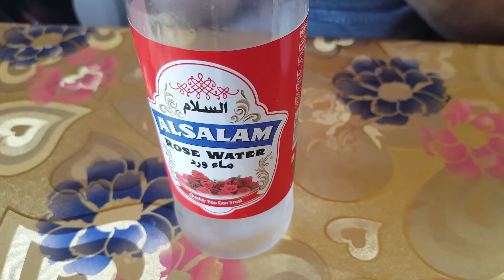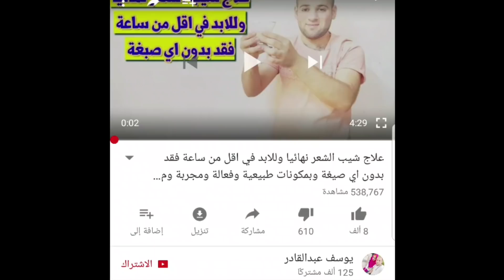كريم الليمون وماء الورد معجزة لبشرة ناصعة البياض كبشرة النجمات من اول استعمال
كريم الليمون وماء الورد معجزة لبشرة ناصعة البياض كبشرة النجمات من اول استعمال نتمنى إن الوصفة تعجبكم وتلاقي استحسانكم...حصري على قناتي يوسف عبد القادر 😍😍
ملحوظة:👍👍👍

ولمشاهده باقي الفيديوهات ادخلوا على الروابط التالية ::

قامت بشربه قبل العيد لمدة سبع ايام وتخلصت من ٧ كيلو من وزنها الزائد وبدون رجيم من هناااااا
ضعيها دقيقه لوجهك النتيجه سوف تبهرك بشره بيضاء كالقمر بدون مكياج اسرع تفتيح قبل العيد من هنا
قطعة واحدة قبل الفطار لمدة 7 أيام وتخلصت من وزنها الزائد ومن الكرش وتخسيس البطن بدون رجيم وتمارين من هنااا
الطريقة الصحيحة لفرد الشعر بالنشا ضعيها لشعرك ليلة العيد ولن تحتاجي لفرد ولا استشوار شعر ناعم كالحرير من اول استعمال من هناااا
مشروب العيد العجيب ينحف البطن و المؤخرة و الزنود دون تعب و دون رجيم يفقدك 10 كيلو قبل العيد من هناااااااا
من وزن 90 كيلو الى 80 كيلو فقدت10 كيلو بملعقة واحدة يوميا تذيب شحوم الكرش و دهون الارداف في أقل من 30 يوم بدون تعب من هناااااااا
كيف فقدت 10 كيلو من وزنها في7 ايام مع تخسيس للبطن وازالة الكرش نهائيا بهذا المشروب العجيب بدون ريجيم من هنااا
كريم النعناع السحري لحرق الدهون وازالة الخطوط البيضاء والسيلوليت (اي جزء تريدون حرق دهونه) من هنااااااا
تألقي في العيد بالكريم السحرية لتسمين الوجه وبياضه ونضارته ونفخ الخدود فعالة و مجربة 100% من هنا
الطريقة المعجزة لتنحف محيط الخصر من 44 الي 36 سم فى اسبوع وتخسيس 5 كيلو بدون تعب وبدون اي رجيم  من هناااااااا
طريقة عمل كيراتين طبيعي يعالج كل مشاكل الشعر المجعد الخشن المتساقط الجاف المتقصف خطوة بخطوة من هناااااا
حزمة بقدونس واحده لاذابة شحوم البطن و شحوم الارداف و تفقدك 5 كيلو في 5 ايام دون تعب و بدون رجيم من هناااااا
كوب واحد من الماء قادر علي ازالة الكرش والدهون الزائدة بدون وصفات وبدون رجيم من هنااااااااا
بصله واحدة لعلاج شيب الشعر نهائيا وللابد في اقل من ساعة بدون اي صبغة وبمكونات طبيعية وفعالة ومجربة ومضمونة 100% من هنااااااااا
تقنية يابانية عجيبه تخسركِ الوزن كوب واحد من الماء البصل قادر علي ازالة الكرش وخسارة 10 كيلو في شهر قبل العيد من هنااااااا
هذه الفاكهة العجيبة ستجعل جسمك ناصع البياض كالحليب ضعيها 15 دقيقة وأبهري زوجك كل ليلة بجسم كالنجمات من هنااااااااا